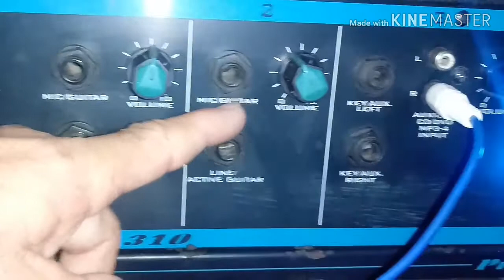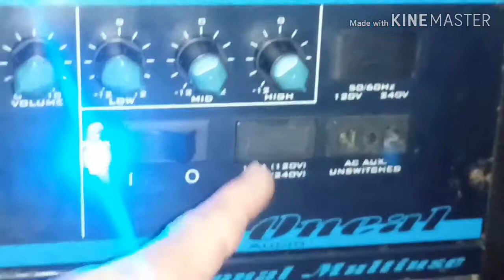Concerto de caixa amplificada = ocm .310 oneal - saida queimada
Curta compartilhe.